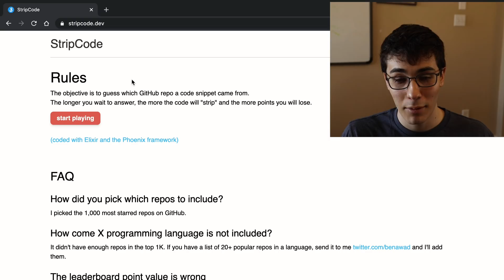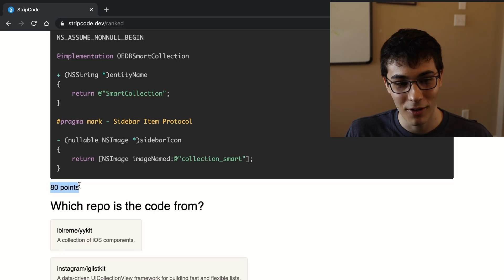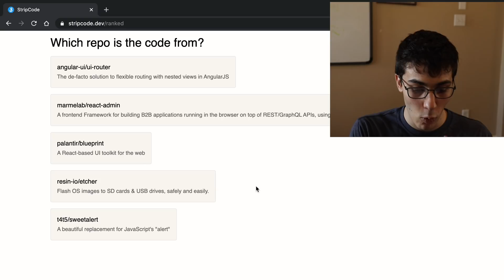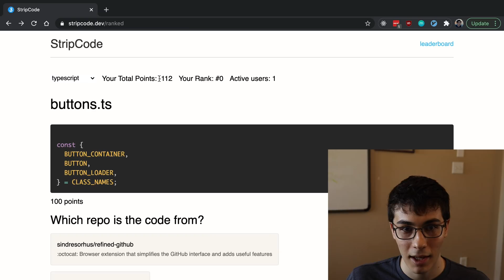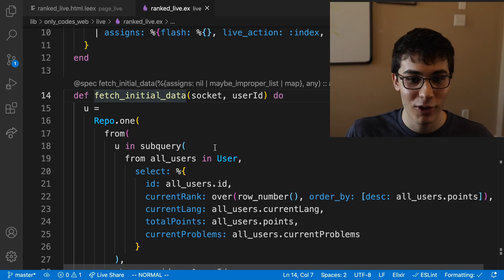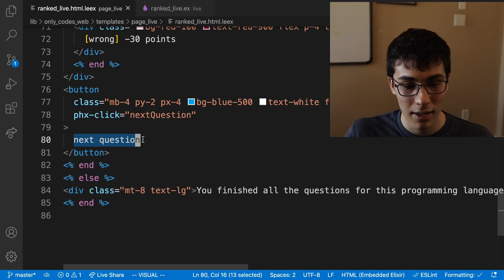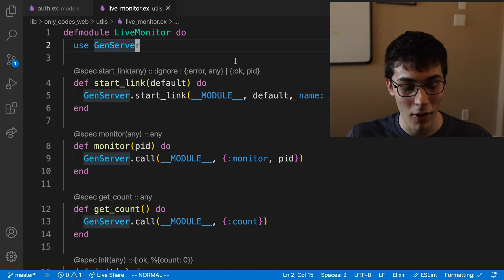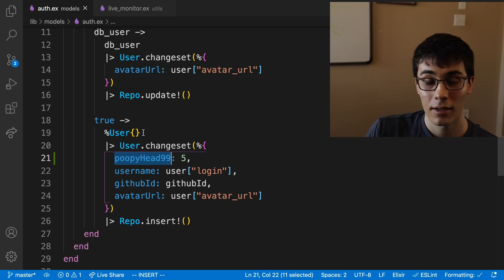StripCode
To practice Elixir and the Phoenix framework, I created a competitive game for programmers. I used Phoenix LiveView for all interactions and no javascript frameworks!